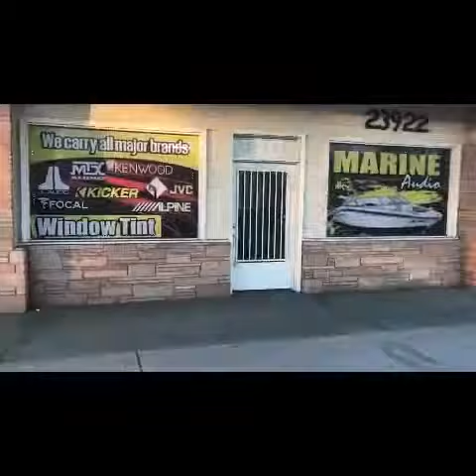Got my Sunroof installed on my 2016 Chevy Silverado at Audio Systems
Follow on IG for more: broke.but.flawless
Follow Audio systems @ audiosystems